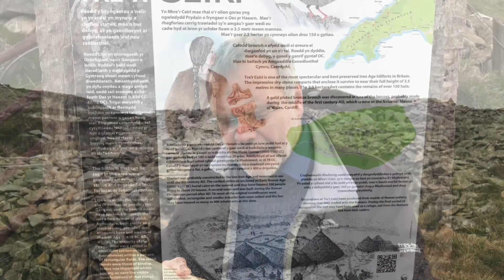Tre’r Ceiri, un o safleoedd cynhanesyddol hynotaf Cymru